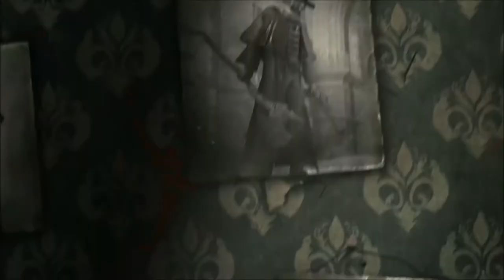A Zenny Saved: Episode 1: 2015 Retrospective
Welcome to A Zenny Saved, where we rate games based on dollar value, not a number scale! This episode, we look back at 2015 and the games we loved, and the ones we, well, didn't.